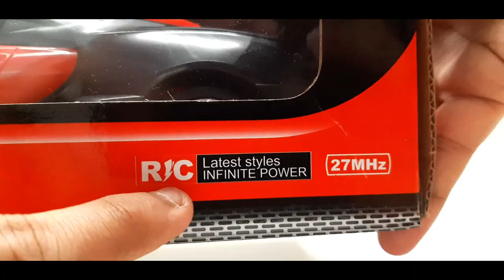Unboxing & Testing - 1/16 Scale Red Bugatti Chiron RC Car | Toy Unbox Toys